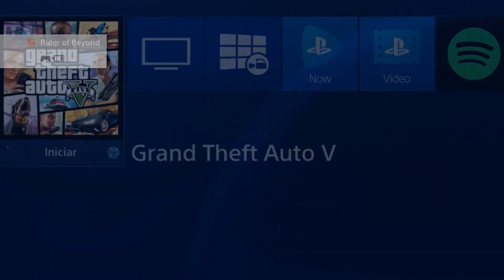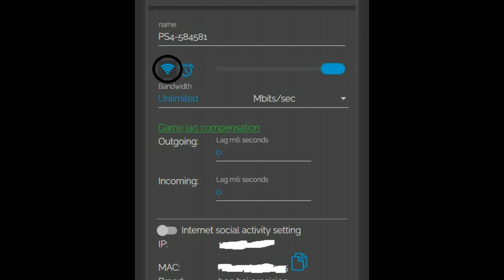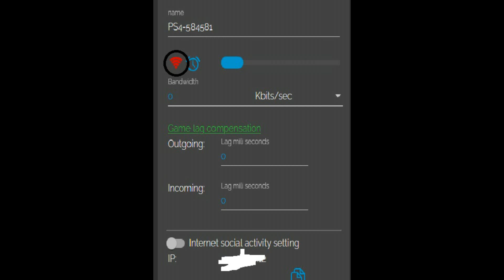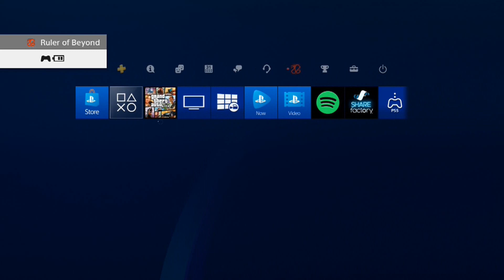CONJUNTO HACKER (CUADROS) CON LOGOS SIN PERDER NADA (NO CREADOR) GTA V ONLINE PS4/5 XBOX PC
gta online
dinero infinito
modo director
sin modo director
joggers
respirador
cinturon paramedico
after patch
gta v online ps4
conjuntos modeados
outfit blue
conjunto azul
conjunto full mod
casco blanco
jersey
camisetas deportivas
jersey de colores
guantes carreras
zapatos tron
traje luminoso
1.51
cinturon policia
modo creador
transferir conjuntos
personaje mujer
segundo personaje
corbatas de colores
chalecos vip
chalecos de colores
corbatas
remolque antiaereo
bolsa amarilla
mangas
mangas + jersey
chaleco basura
chaleco basurero
ripped
conjunto rasgado
outfit
outfit mod
outfit ripped
ranger espacial
bogdantroika
bogdan
isis
arena war
taller de la arena
magic slot
crear magic slot
golde secret
placa yankton
vidrios verdes
bolsas exclusivas
outfit bue
conjuntos full mod
jersey cafe
jersey blanco
camion en camino
chalecos antibalas
antibalas rojo
personaje mujer
femina
epsilow
full mod morado
epsilow
noose
full mod noose
tennis luminosos
torso luminoso
conjunto sencillo
aletas de buzo
aletas
respirador naranja
conjunto modeado
brazos invisibles
cuellera
nuevos logos
logos de ninja
bugear tatuajes
tattos
chalecos antibalas
componentes
chalecos vip
frozen money
chaleco de basura
chaleco verde
bolsas de atracos
nuevo metodo
punto g
lento y discreto
joggers camuflados
pantalones cargo
falda
parceros feminas
hacker
cuadros
ripped
paramedico
mascaras krampus
krampus
bolsa negra la oroginal
original
parceros
feminas
mochila negra
cascos de colores
mascara yeti
yeti
base 5
sin versus
estetoscopio
converse
traje policia
gorras
gorras adversario
gorras de colores
modo director
duplicar aves
placa iaa
hacker cuadros
sin perder nada
no creador